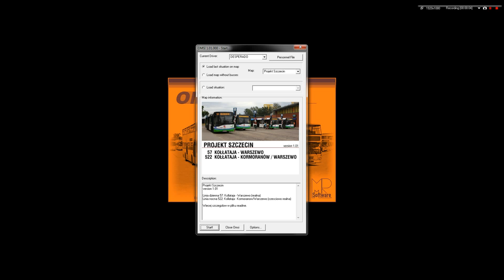OMSI - Projekt Szczecin (Stettin) / Kollataja to Warszewo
Hi everyone. This is a first OMSI (the bus simulator) gameplay video. I was driving the Mercedes-Benz Vario 812D with manual transmission using my Logitech Driving Force GT + h-shifter and clutch. The map is called Projekt Szczecin (Stettin). I drove a route from Kollataja - Warszewo (57). Hope you like the video.

Actual route starts at:  07:40